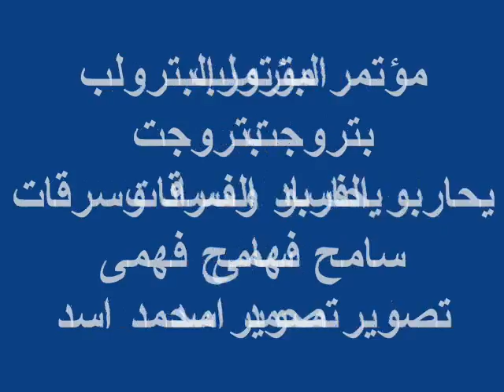مؤتمرالبترولب بتروجت يحاربو الفساد وسرقات سامح فهمى محمد اسد